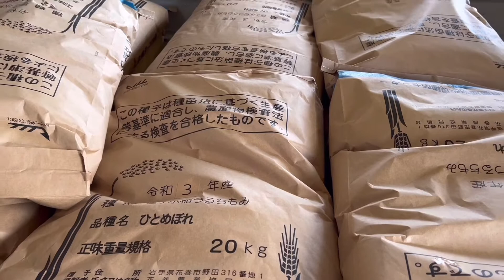ทำนาในญี่ปุ่น EP.1 ขั้นตอนการเตรียมเม็ดข้าวของชาวนาญี่ปุ่น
การทำนาในญี่ปุ่นจะเริ่มเตรียมการเพาะประมาณต้นเดือน เมษายน นะคะ พออากาศเริ่มอุ่นขึ้นมาหน่อยก็จะเริ่มทำการเพาะต้นกล้าข้าว บางจังหวัดที่อากาศร้อนไวก็จะเพาะก่อนนะคะ